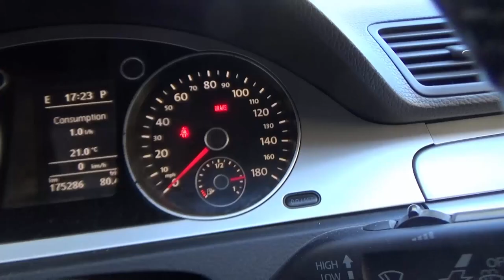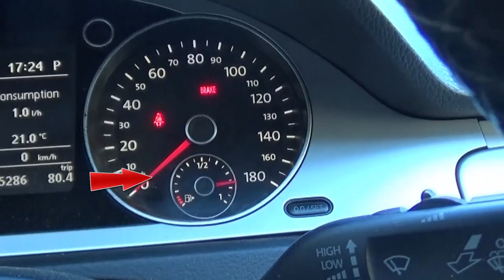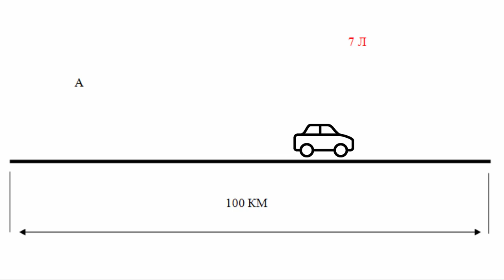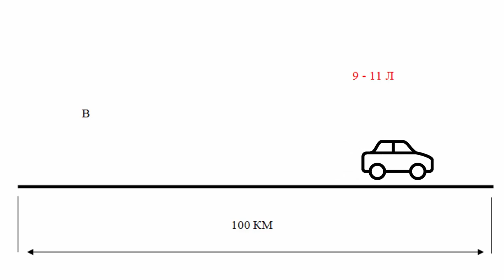Что не рекомендуется и не надо делать со своей машиной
Что водителю не рекомендуется при езде и не надо делать со своей машиной